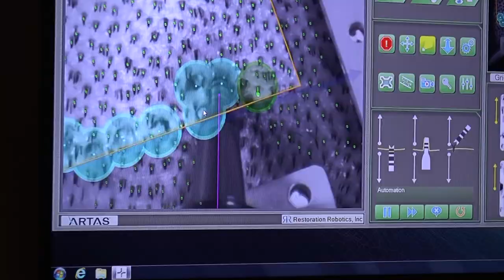Meet our Clinic Director, Michael Ramsey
We recently interviewed Michael Ramsey.  He talked about how he got started in the industry and what sets our clinic apart. [Nashville, TN]